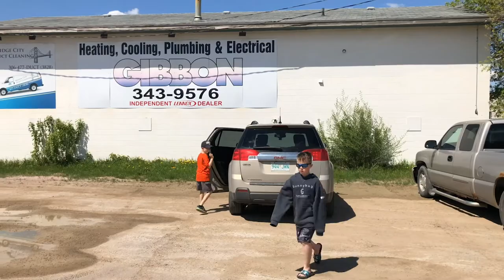The One With Cody The American Nightmare (Part 1)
PART 1 of our wide-ranging interview with arguably the hottest wrestler on the planet the American Nightmare Cody.  In this episode we talk about his favourite sports growing up, if he has ever played hockey, his favourite city to wrestle in, what makes crowds in Japan different and a few of his favourite things.